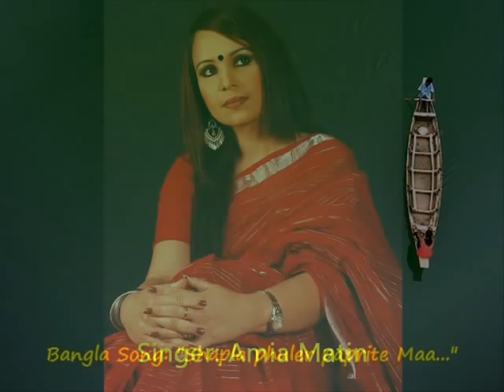Shapla phuler paprite Maa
Vocal: Amia Matin
Lyric, Tune & Music Composition: Khondker Zahid Hassan
Compilation & Animation: M. Rafiur Roni
Vocal Take & Mixing with Music: Kiran Pradhan